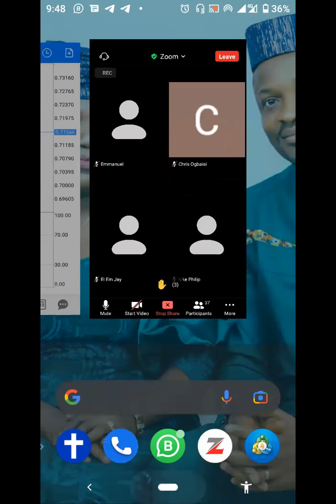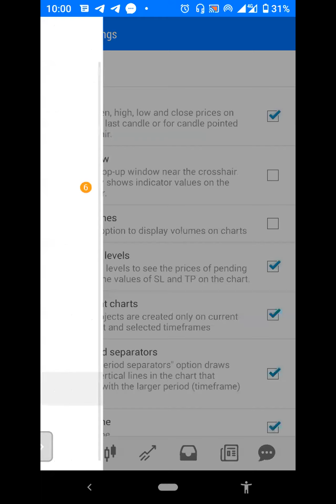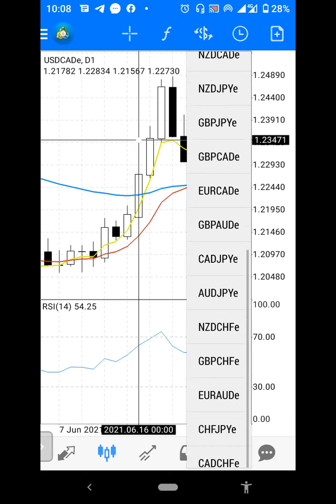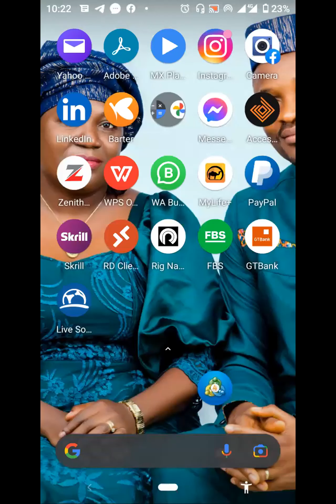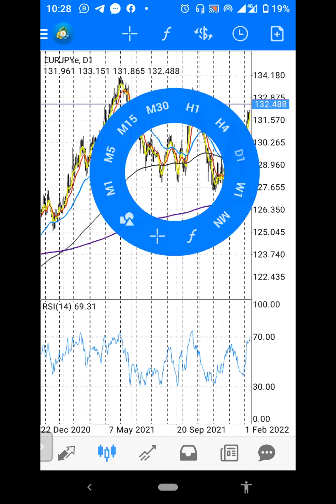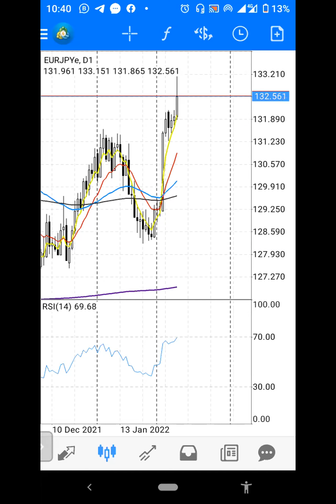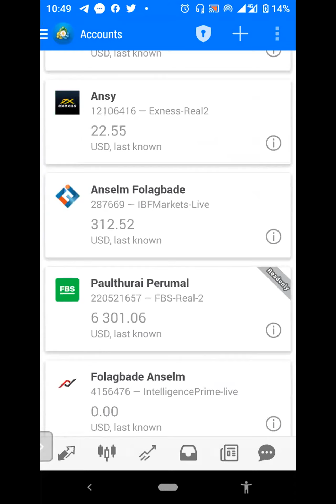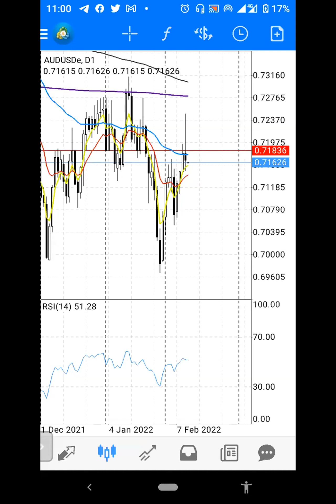Anselm Big TF Analysis Learnfx